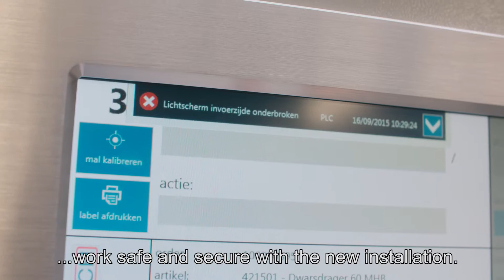Update new welding line | Altrex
The building of phase 1 of the new welding line is in full progress. How is it going so far? Are there any challenges? When do we start phase? Gerko Arends, Operations Manager at Altrex will tell you all about it.